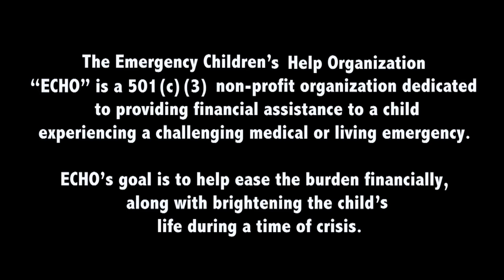ECHO Promo Final Cut 3 0 w:dip to black